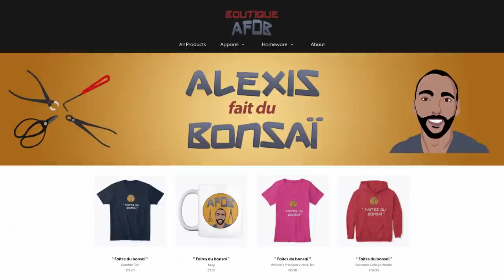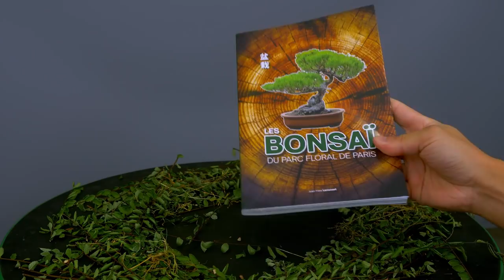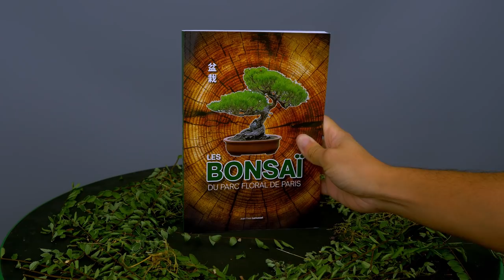TAILLE de DENSIFICATION sur un ORME de CHINE (ODC2 - Partie 2) 🌳AFDB🌳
Dans cette vidéo je vous présente la suite des travaux sur ce petit orme de chine, on en est à la 3ème taille de densification sur cet arbre et le résultat commence à être intéressant, je vous présente tout ça en détail.
🎁 PETIT BONUS EN FIN DE VIDEO :
▶ Le lien vers le livre "LES BONSAÏ DU PARC FLORAL DE PARIS"